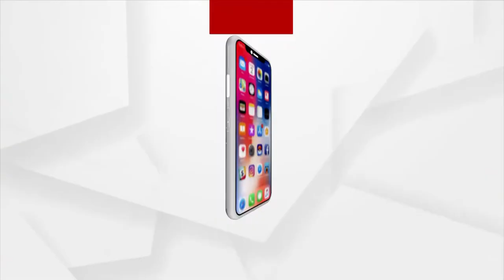ମାନିନୀ ହତ୍ୟା କାଣ୍ଡର କ୍ରାଇମବ୍ରାଞ୍ଚ ତଦନ୍ତ ଦାବି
କରଞ୍ଜିଆ ଥାନା ମିରିଗି ନାଣ୍ଡି ପଂଚାୟତର ହାତିବାରୀ କଲୋନୀ ସାହିରେ ଘଟି ଯାଇଥିବା ହତ୍ୟା କାଣ୍ଡର ଆଜି ୧୧ ଦିନ  କିନ୍ତୁ ପୋଲିସ ଆଜି ସୁଦ୍ଧା ହତ୍ୟାକାରିଙ୍କୁ ଧରିବାରେ ଵିଫଳ ।  ଏନେଇ ଗାଁ ସାଥି ର କର୍ମକର୍ତା ଆଜି ମାନିନୀ ନାୟକଙ୍କ ଘରେ ପହଂଚି ମାନିନୀ ନାୟକଙ୍କ ସ୍ୱାମୀଙ୍କୁ ସମବେଦନା ଜଣାଇବା ସହିତ ।  କ୍ରାଇମବ୍ରାଞ୍ଚ ତଦନ୍ତ ପାଇଁ ଦାବି କରିଛନ୍ତି ।